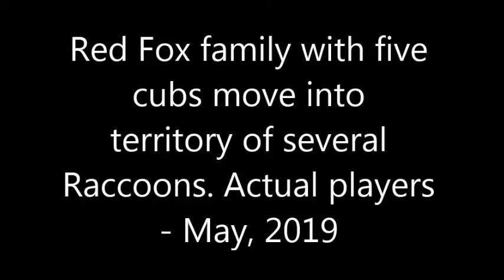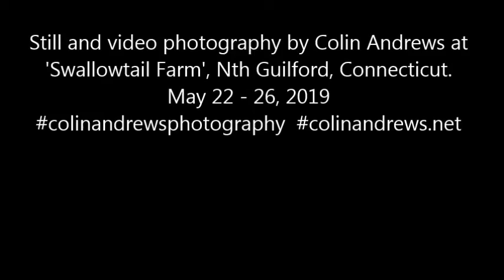Fox with 5 cubs moves into Raccoon territory.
For a week now, the cubs have been the most wonderful sight imaginable. As cute as they come but living in dangerous territory. There are several large Raccoon's here too.  I was able to take these still photographs before the night camera captured movie footage of a near miss when a mature Raccoon escaped a mature fox. You will see the Raccoon first, followed by the fox racing in from the right as the Raccoon escapes up the Apple Tree. The Fox marks its territory on a Banana.  The Fox disappears for moments when the Raccoon drops back in. I will leave it to you to see who eats the banana.